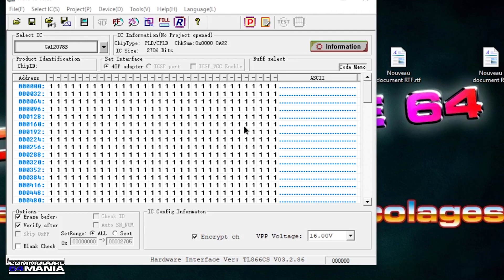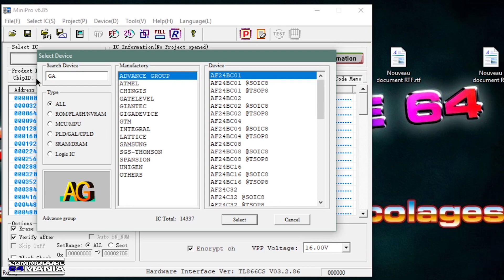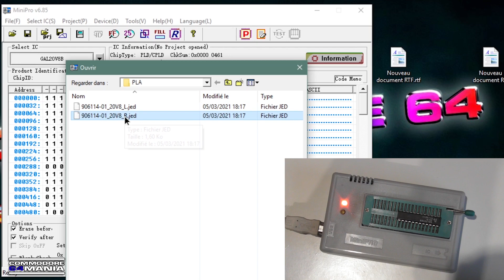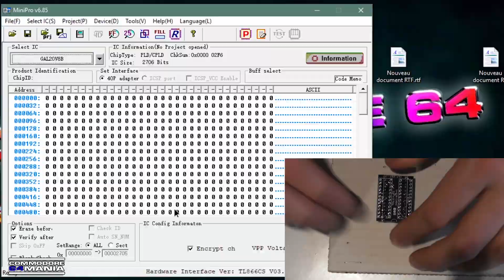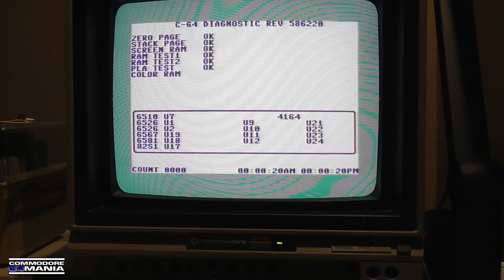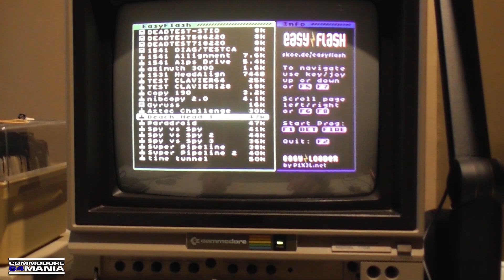Fabriquez un PLA de remplacement pour votre Commodore 64 !!!!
Dans cette vidéo je vous propose de fabriquer un PLA 100% fonctionnel très facilement pour votre Commodore 64.
Merci à Daniël Mantione pour ce PLA bon marché et facile à fabriquer dont voici le site avec toutes les explications techniques

Pour cela il vous faudra : 1 fer à souder, de l'étain et quelques autres choses dont voici la liste

- 1 enregistreur d'eprom, j'utilise le TL866 :

- 2 chips  GAL20V8B 25LP :

- Des broches de connexion :

allez voir mes autres vidéos !

et plein d'autres !